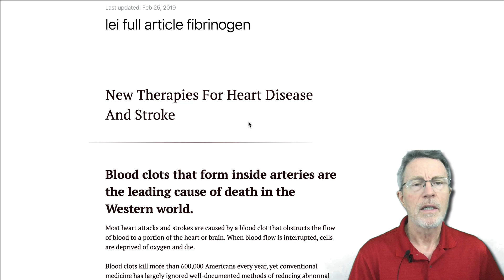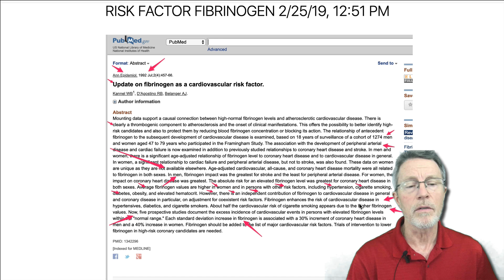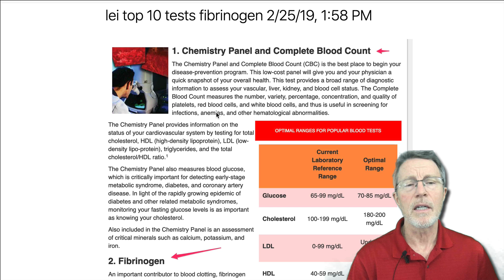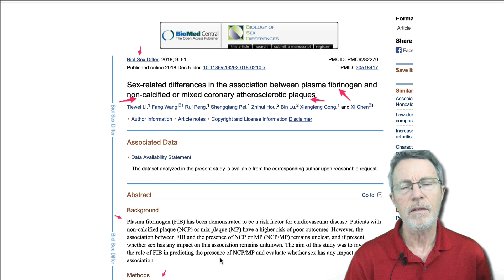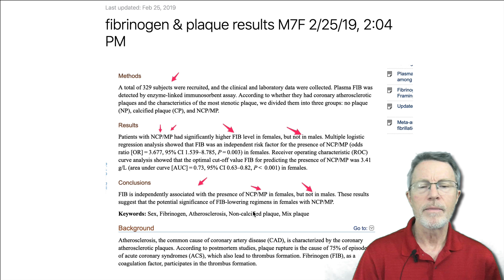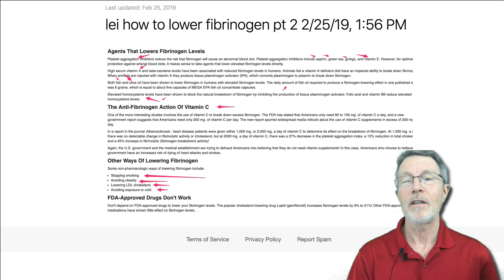WHY DO WE IGNORE THIS RISK FACTOR? Fibrinogen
ABOUT THIS VIDEO: A Patient came to me recently that had been evaluated for high Fibrinogen in the past. I usually get labs if a patient requests them. But I don't routinely follow fibrinogen. This video tells why. It also goes into the history of fibrinogen. I was discovered to be a risk over 30 years ago, in studies like Framingham.

Other studies, such as an Annals of Epidemiology study, continued to show risk. This one actually showed some independent nature of the risk:

Several LEI ( Life Extension Institute) articles were published after these indicating major risk factor. I quoted one, which gave an indicator of both management (aspirin, vits A, C and E, ) and of course, smoking cessation, weight loss, and management of blood pressure.

Finally, we covered an interesting article showing overlap of plaque imaging studies and fibrinogen:

For information regarding our services or to become a patient